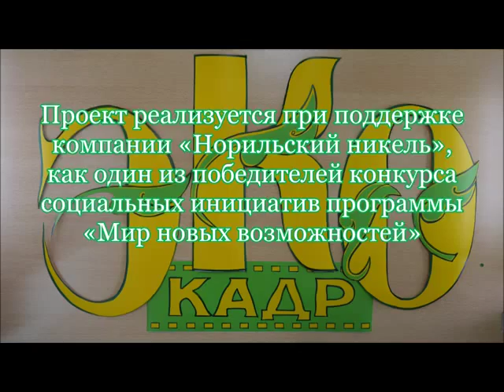ЭкоКадр ролик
Автор Артем Баглай